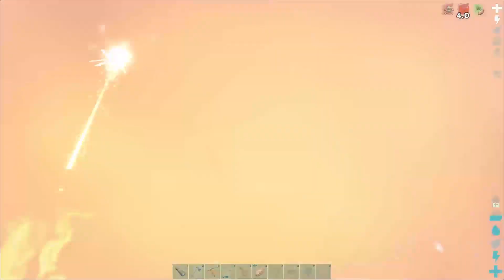Let's Play Modded Ark # 06 Prime Dire Bear! [Eternal Fear] [Iso: Crystal Isles]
Aktive Mods:

Map  Iso: Crystal Isles

Ark Eternal

Primal Fear

Meat Spoiler

Meshkys Goodies

StackSM

Upgrade Station